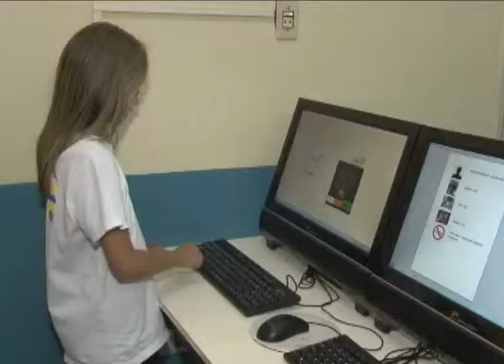Em clima de eleicões Escola de Limeira levou alunos às urnas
Alunos se candidataram e até fizeram campanhas. O objetivo da atividade é incentivar a cidadania entre os pequenos e assim envolvê-los também com um tema, que ainda não faz parte da vida de muitos brasileiros: a política